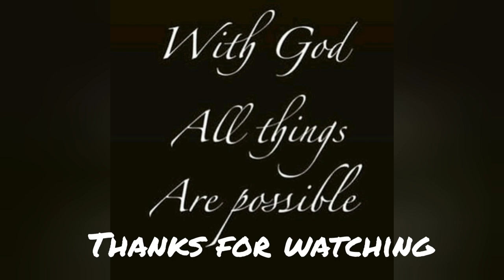My Farm tour!! vlog bad weather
hey guys back with another hope you enjoy
I went shopping for my farm
what I bought
thyme
seasoning peppers
parsley
cucumber
ginger
sorrel